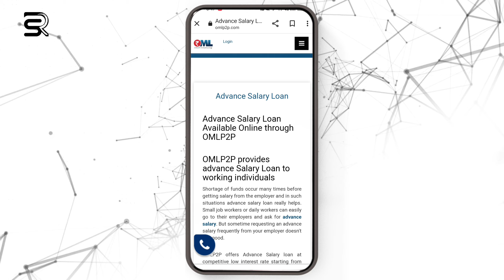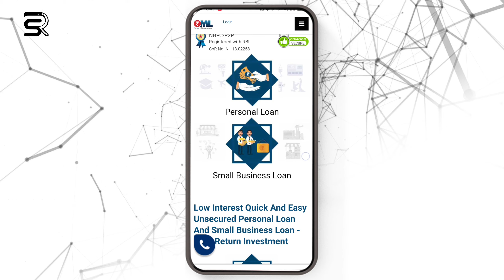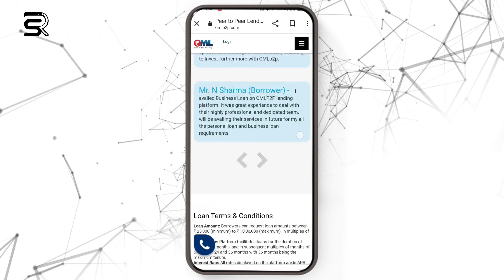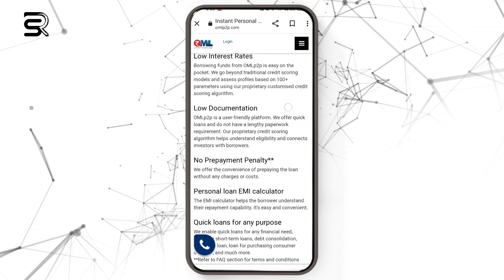payday loan without Cibil score salary advance for loan zero document